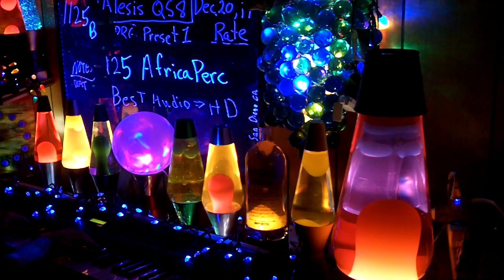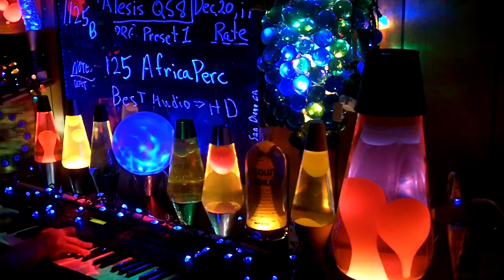1125b YT MrAlesisMan - Alesis QS8 - PRG Preset 1 - Africa Perc - 125 +